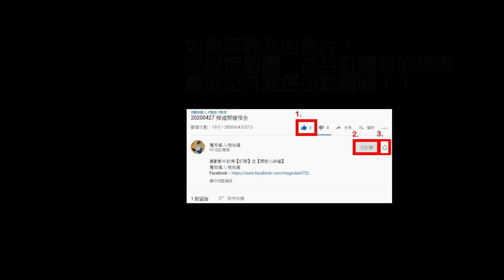【魔術達人教你折氣球】造型氣球教學 - 製作完美氣球棒小技巧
難度：★☆☆☆☆
準備材料：
1.氣球棒-1支
2.10吋圓球-1顆